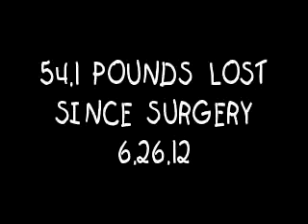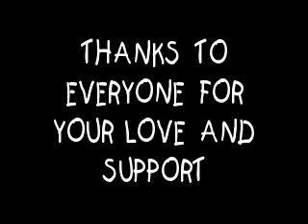4 MONTH SURGIVERSARY!!